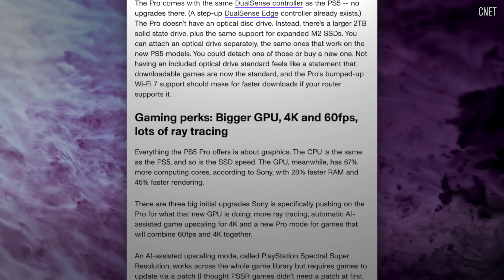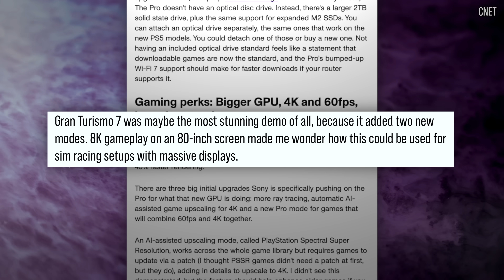PS5 Pro's 'Big Three' - More GPU Power, AI Upscaling, RT - But Is It Enough?